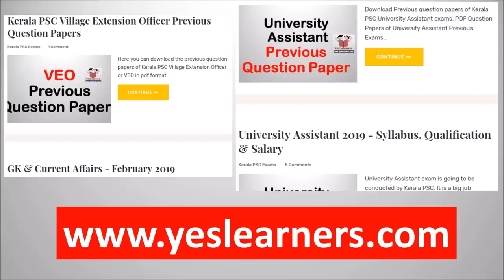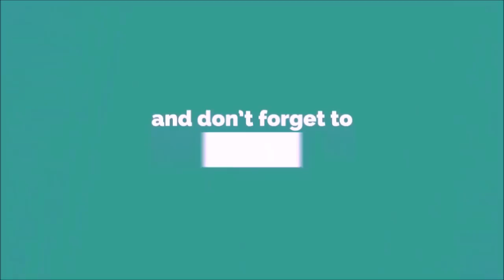WHO IS WHO ? | Current Affairs 2019 | LD Typist | Kerala PSC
Current Affairs 2019 | LD Typist
Current Affairs = 10 Marks